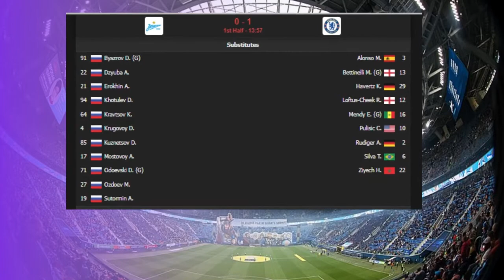Zenit vs Chelsea 2-1 Extended Highlights & All Goals 2021 HD